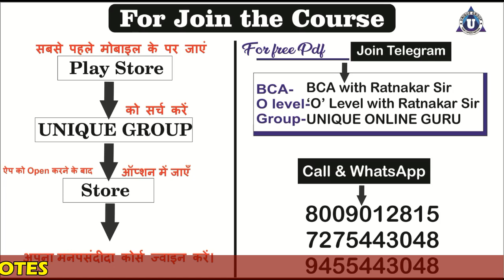O level crash course for jan 2022 | 45 दिन में संपूर्ण कोर्स | oleveljan2022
Ratnakar sir ...
Account Detail.